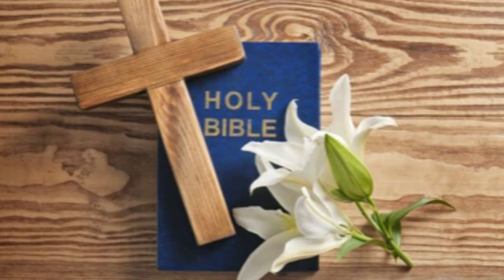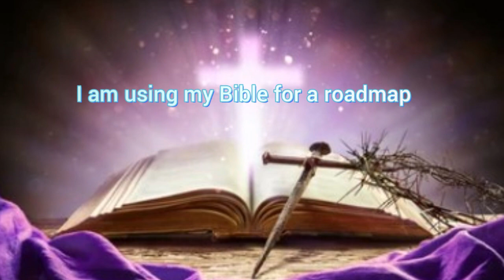THE GOSPEL GENTLEMEN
The gospel Gentlemen band singing praises to God.